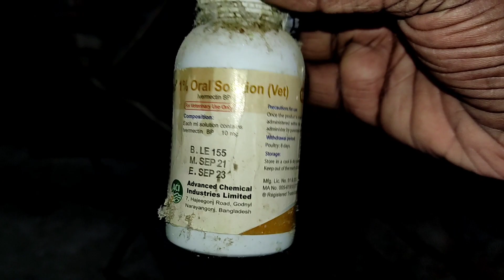পাখির কৃমি কি || পাখির কৃমি হওয়ার লক্ষণ || এই কৃমি থেকে বাচার উপায়।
আসসালামু আলাইকুম। samreen Bird Farm  এ আপনাকে স্বাগত। আপনাদের যদি কারো ইনফরমেশন এর প্রয়োজন হয় তাহলে অবশ্য অবশ্যই আমার এই ফেসবুক লিংকে যোগাযোগ করবে
আর তাছাড়াও যদি কেউ আমার সাথে মোবাইল নাম্বারে যোগাযোগ করতে চান বা যদি কারো পাখি ও লাগে অবশ্য আমার ফোনে ফোন দিতে পারবেন ইনশাল্লাহ আমি আপনাদের সাথে কথা বলবো মোবাইল নাম্বারটা নিচে দেওয়া হল আপনাদের সুবিধার জন্য।